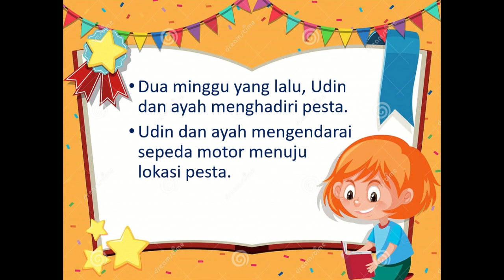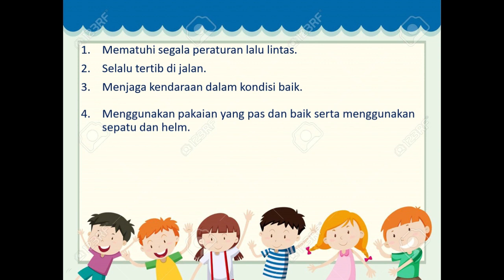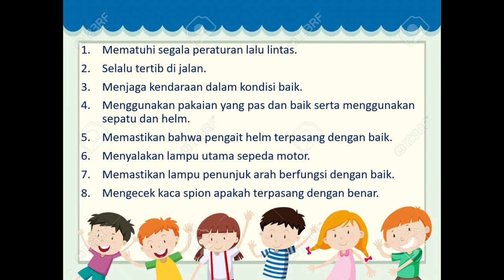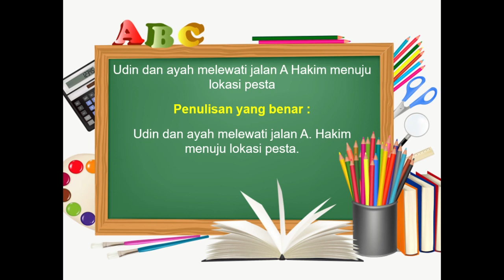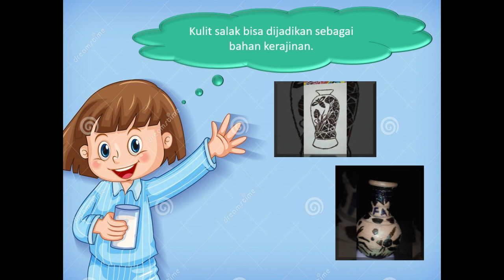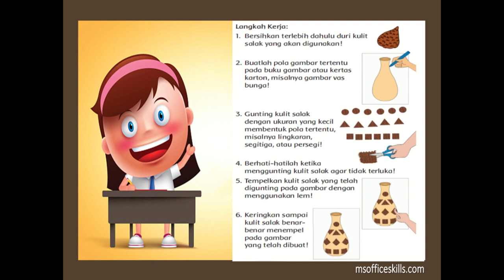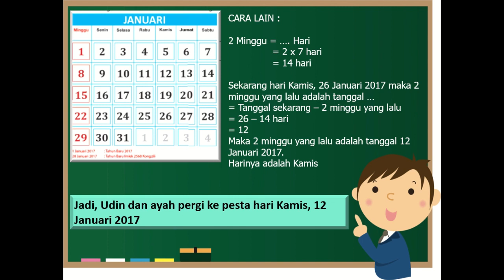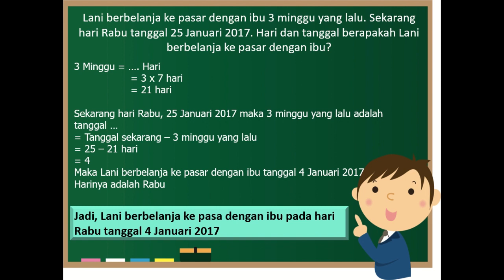Kelas 2 Tematik : Tema 8 Subtema 3 Pembelajaran 4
Pembelajaran ini :
a) Sumber : Buku Tematik Pemerintah Kurikulum 2013 Tema 8
c) Editing : Filmora, Camtasia.